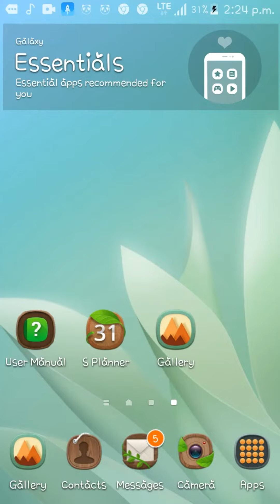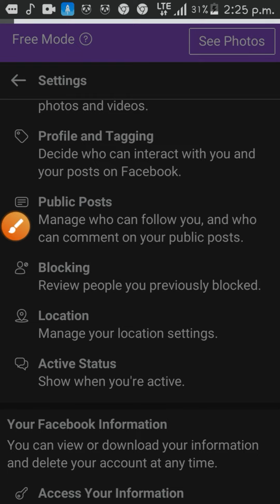Paano I Activate ang followers sa facebook | gamit ang cellphone 2021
paano mag karoon nang followers sa facebook